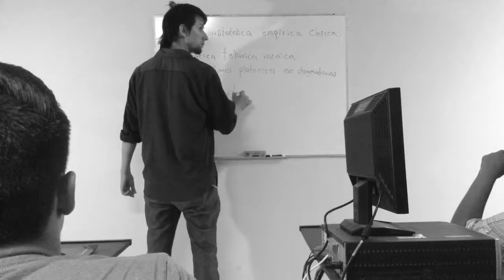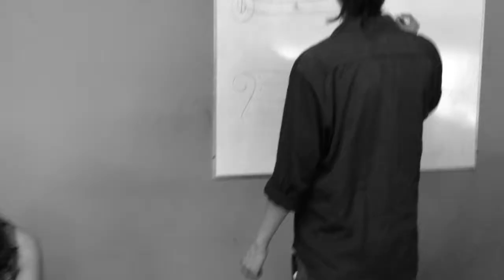Lanzado de panza - Taller de producción cinematográfica comunitaria para jóvenes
Colectivo Vagón a través del programa Alas y raíces
presentan.

LANZADO DE PANZA

Producido en el Taller de producción cinematográfica comunitaria para jóvenes 2018.